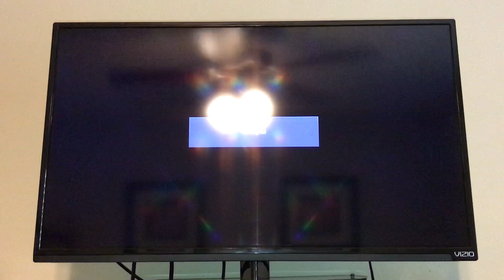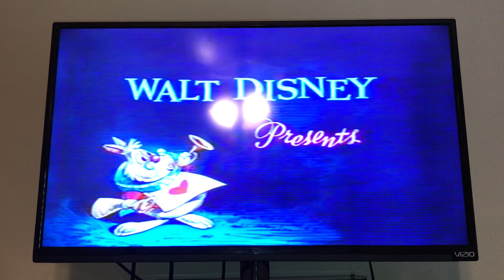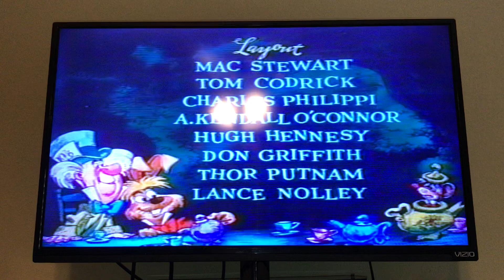Opening To Alice In Wonderland 1986 VHS (Canadian Copy)